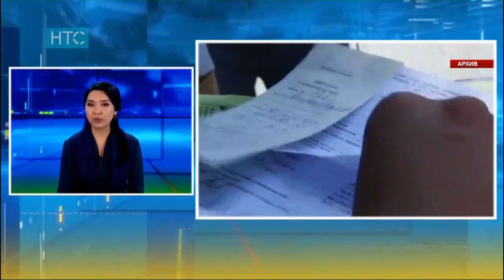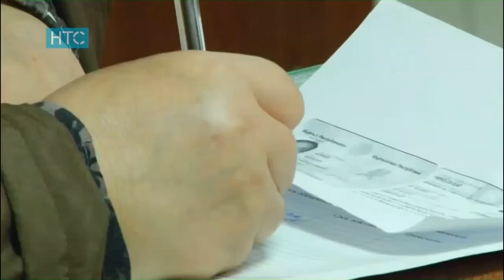Новости / 02.04.18 / Дневной выпуск - 16.00 / НТС /